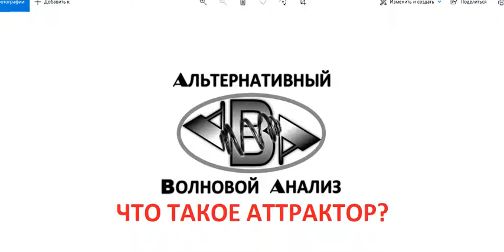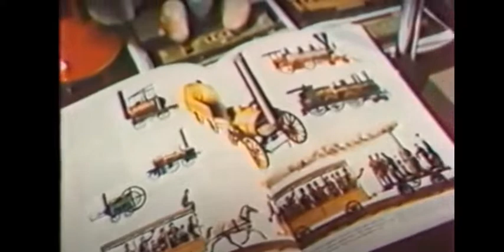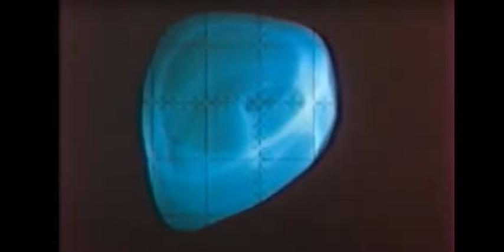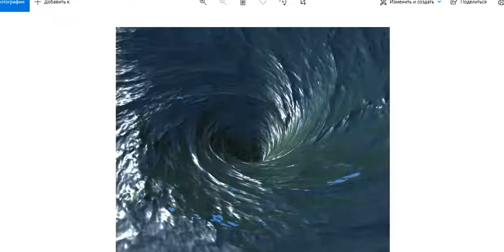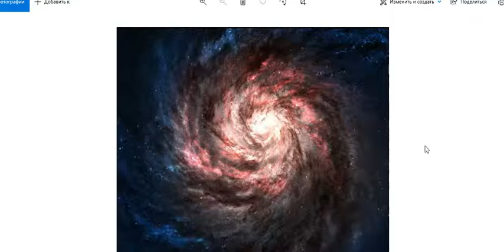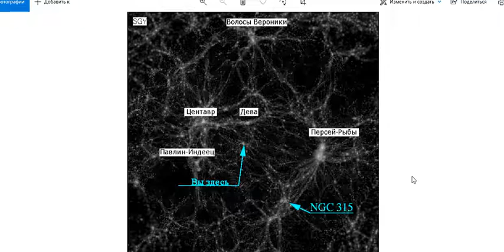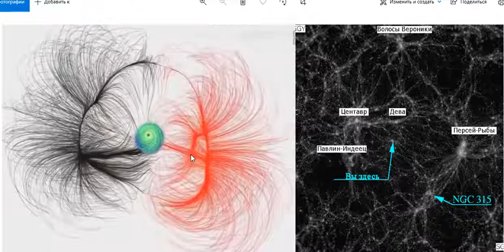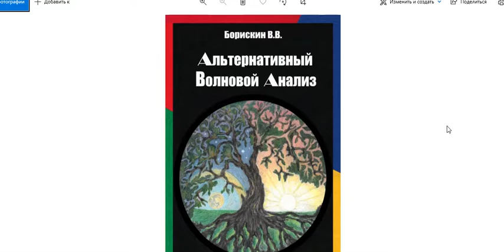Альтернативный волновой анализ. Что такое АТТРАКТОР?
Рассматриваем примеры.